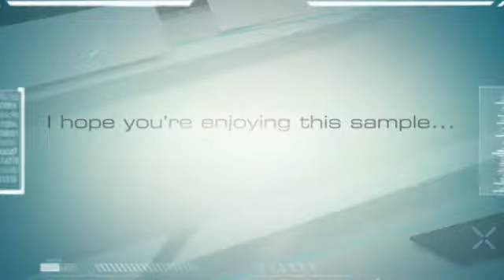Audio sample of Intact: Cyborg Two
Intact is now available in Audio. Check out this sample.